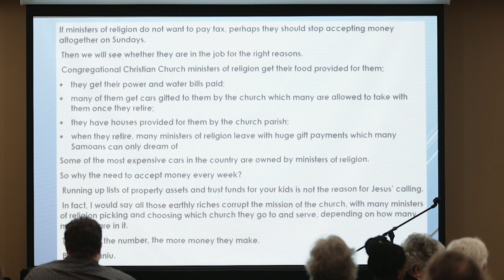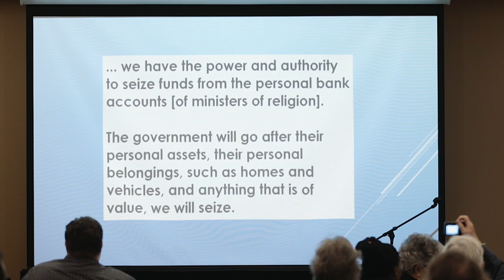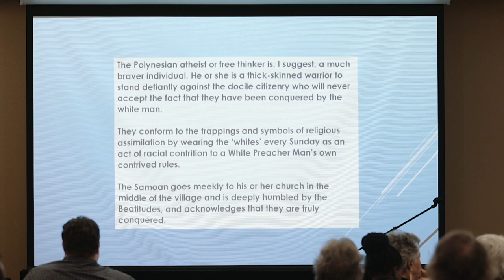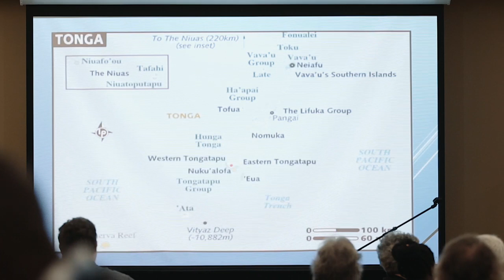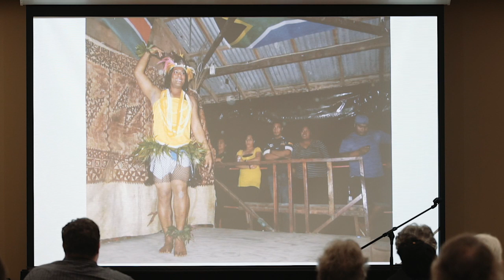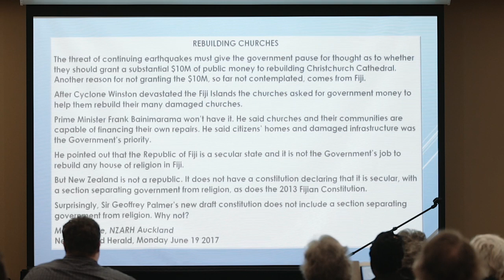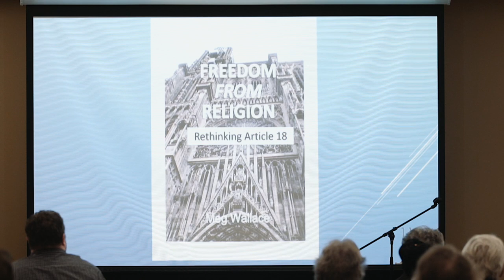Secularism in the Pacific - Max Wallace and Kim Stainton